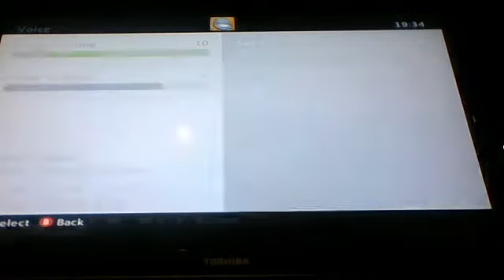minecraft farm ep29 - cake thief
# pedo chicken